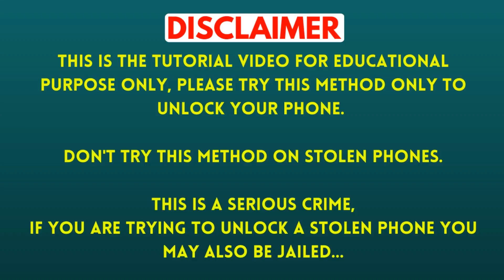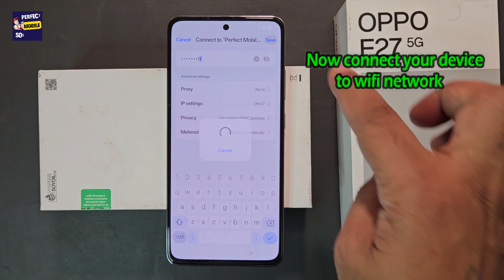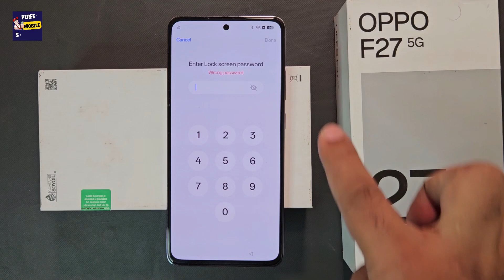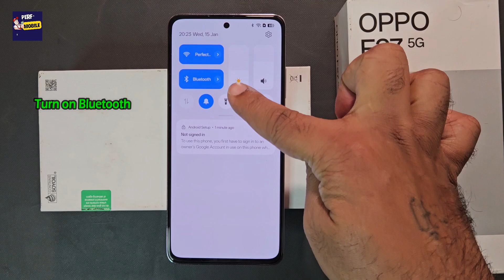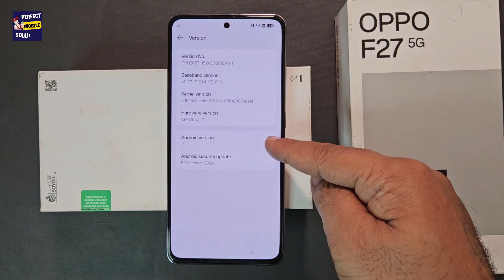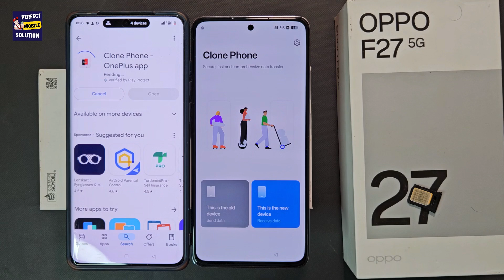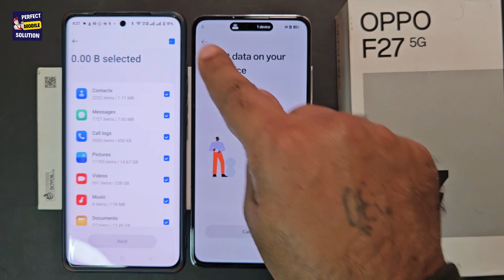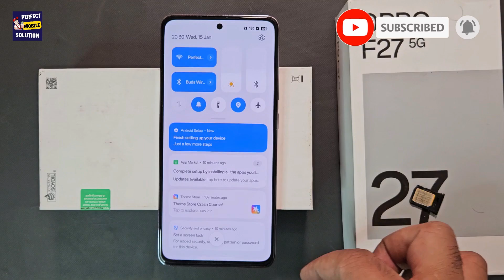Android 15 - All OPPO / Realme Frp Bypass 👉Fix Quick Share Not Work 👉 Fix Share Article Not Work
Best Android 15/14/13/12 Unlock/Bypass way 2025,4ukey for Android unlocker 2025 without data loss free!

Friends in this video I have told you the new trick to bypass google account, frp lock of all Oppo and  Realme mobile which software based on new security Android 15. In new security share article not working and also quick share method not working. but after following this video you can easily bypass frp of all Realme and Oppo mobile which software updated with latset security Android 15.

oppo f27 frp bypass android 15 new trick 2025,
oppo f27 pro plus frp bypass share article not working,
how to frp bypass android 15,
oppo frp bypass share article not working,
oppo frp bypass android 15 quick share not working,
screen lock was already changed oppo f27,
realme 13 pro screen lock was already changed,
all oppo frp bypass android 15 2025,
oppo f27 pro plus frp bypass android multi tool,
oppo f25 pro frp bypass android 15,
oppo f25 pro frp bypass share article not working,
all realme frp bypass new security android 15,
all realme google account bypass 2025 android 15,